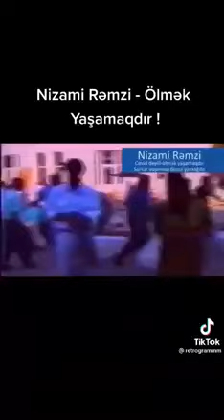Nizami Remzi ölmek yaşamaqdır.